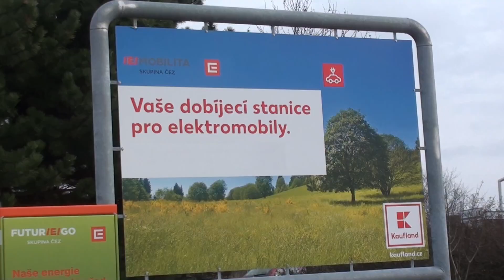Nabíječky elektroaut.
Nabíječky elektroaut na parkovišti u OC Kaufland v Brně Bohunicích. Aneb zelené šílení pokračuje :-(((( A zatímco největší znečišťovatelé životního prostředí, tedy třeba obří zámořské lodě či letadla, vesele dál produkují tuny a tuny a tuny odpadu a znečištění ovduší atd. zelení zaslepenci dál zakazují osvědčená auta atd:-((((((((((

Natočeno v rámci projektu Ireportér ČT.